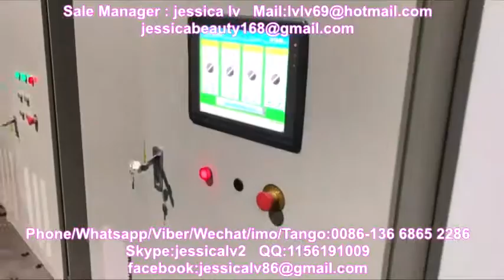psp kt board extrusion line Экструдер листовой пены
psp kt board extrusion line

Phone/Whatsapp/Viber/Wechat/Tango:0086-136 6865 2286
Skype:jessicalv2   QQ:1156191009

1. foam sheet extrusion line: make PS foam sheet from raw material. The raw material is general polystyrene granule.

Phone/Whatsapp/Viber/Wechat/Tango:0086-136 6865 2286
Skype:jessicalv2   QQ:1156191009